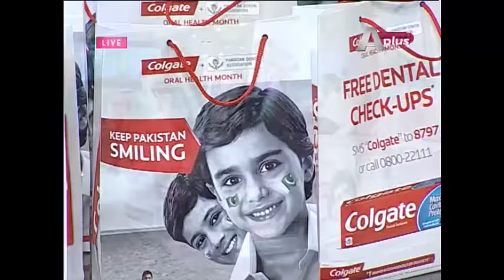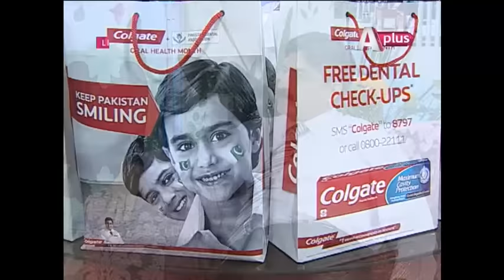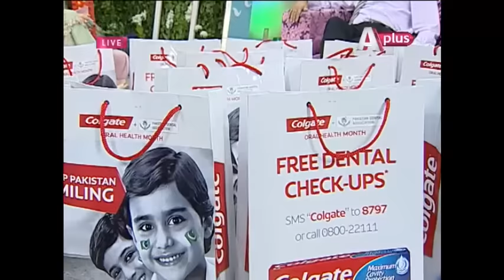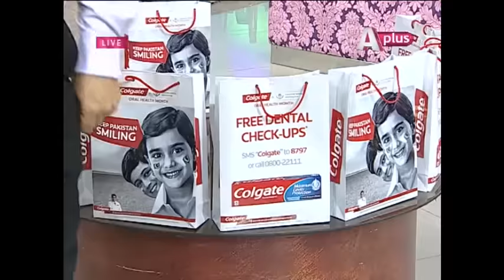Ek Nayee subh With Farah - 2nd September 2016 | Aplus